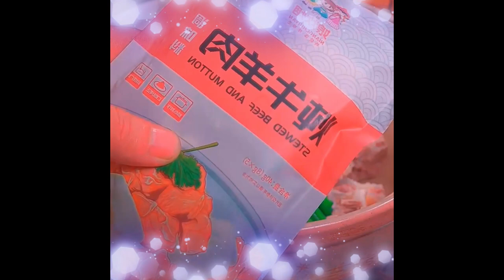A new way to eat grass carp chopped pepper grass carp Foods 1